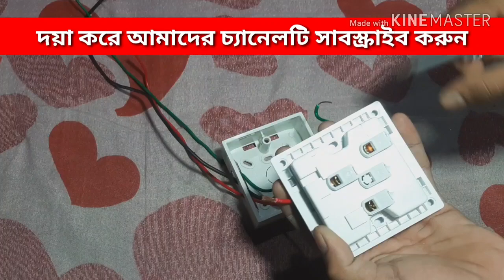খুব সহজে|| চেঞ্জ করে ফেলুন|| সিক্স পিন সকেট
আমি আপনাদের কে  দেখিয়েছি কিভাবে খুব সহজে মাল্টি সকেট লাগাবেন

আমাদের সাথে থাকেন আমরা আরো অনেক কিছু আপনাদেরকে দেখাবো

 ধন্যবাদ আমাদের সাথে থাকার জন্য আপনার মূল্যবান সময় গুলো দেওয়ার জন্য আসসালামুয়ালাইকুম

#6 pin multi socket